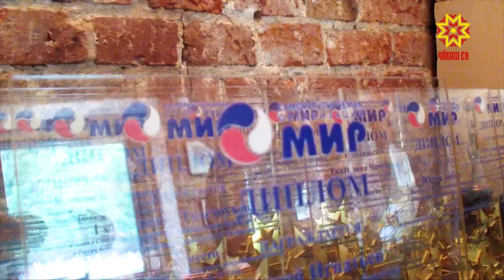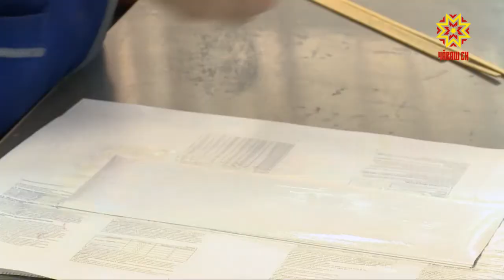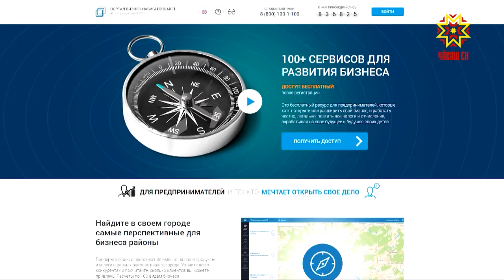Экономика в деталях. Выпуск 13.08.2018